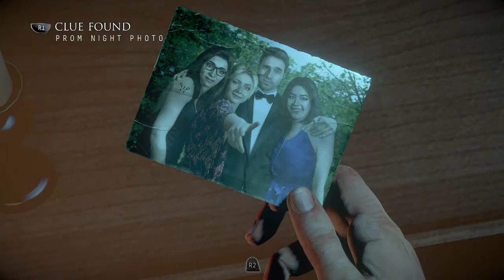Until Dawn Part 3 - CAT FIGHT! JESSICA VS EMILY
Who do you think will win if Jessica and Emily really did fight?